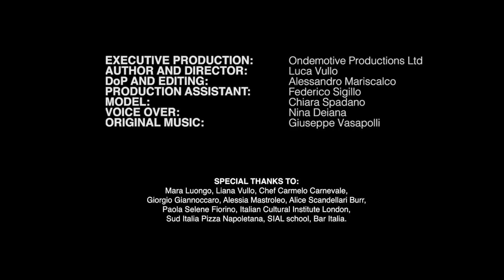I am the Italian language...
Credits: Luca Vullo - Ondemotive Productions Ltd